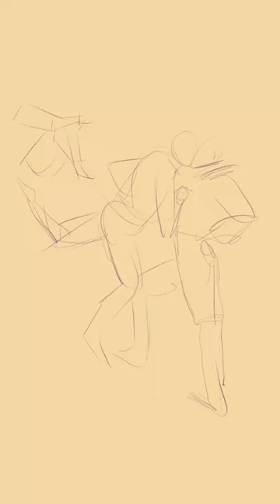Pirates, Pirates & More Pirates... - Our Flag Means Death (Art)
Pirates, Pirates & More Pirates...

Watch our speed paint of a collection of Pirates!

Created by our Animation Lead, Holly.

More content every day.